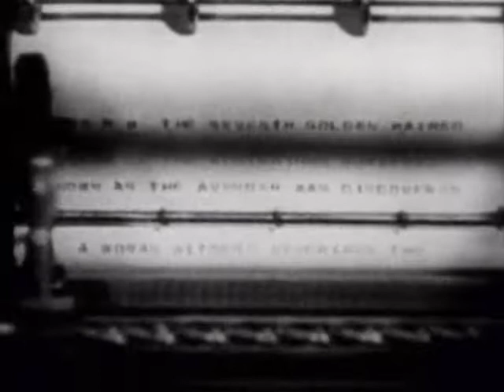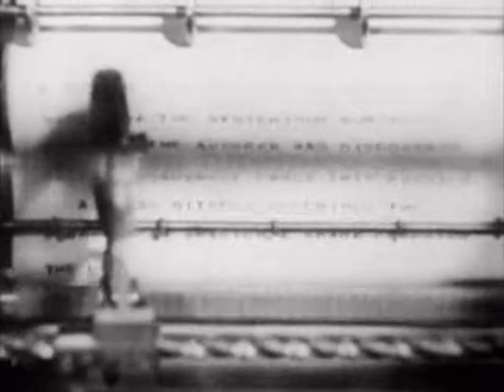No u turn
LA FINESTRA (di ringhiera) SUL CORTILE (della maestra): episodio 11
dedicato ad Ivor Novello